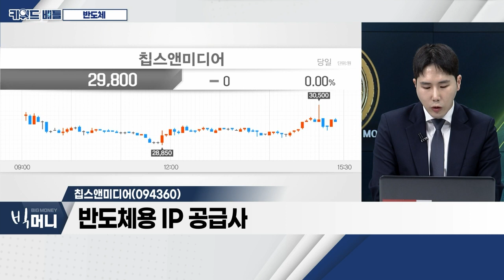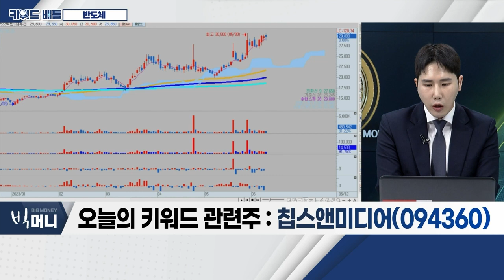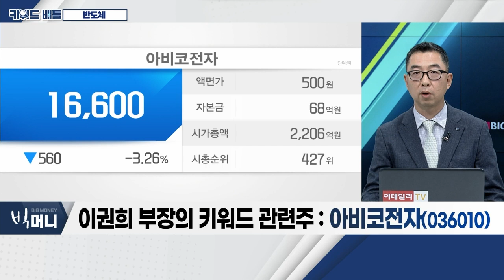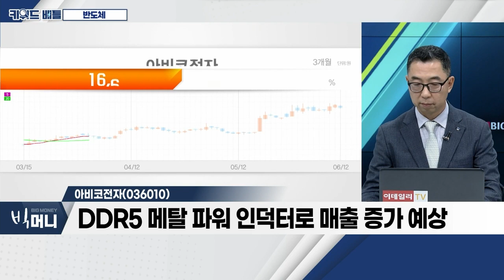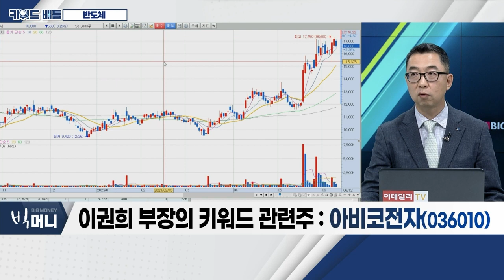한미반도체(042700), 칩스앤미디어(094360), 아비코전자(036010)... 반도체_키워드 배틀 (20230612)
- 메모리 업황 저점 통과 중
- 주가 '되돌림 현상' 나와도 비중 확대
- 수요 추가 하락 제한적

- 반도체 초정밀금형ㆍ자동화 장비 제조
- 반도체 후공정 장비 독보적 '강자'
- 장비 성장성 여전히 높은 수준

- 반도체용 IP 공급사
- 매출액ㆍ영업이익, 견조한 흐름 지속 예상
- 탄탄한 고객사 확보… 지속적 외형 성장 기대

- DDR5 메탈 파워 인덕터로 매출 증가 예상
- 2024~2025년, 실적 모멘텀 구간
- DDR5 확대 시 대표 수혜 예상